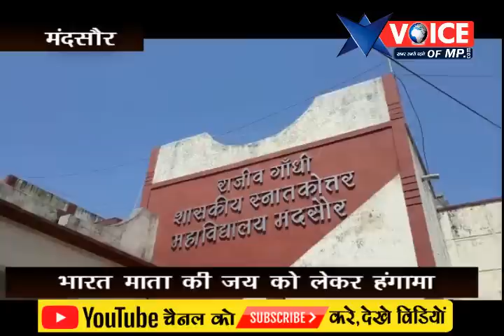मंदसौर हुआ शर्मसार, भारत माता की जय को लेकर एबीवीपी का हंगामा,